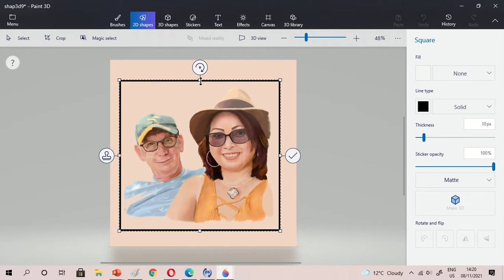How to make Painting Background Beautiful-Easy Way